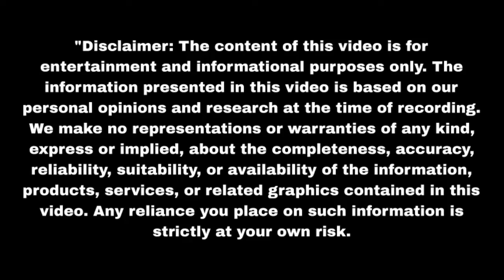कुमुद और नमन ने सुनैना को खरीद लिया निकाला बाहर Aaina | Upcoming twist | Update